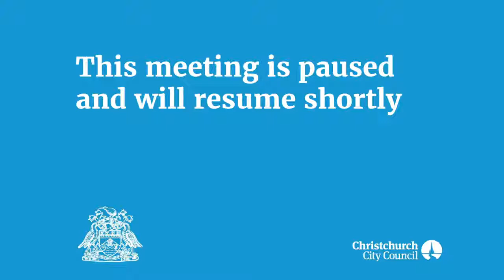11.02.21 - Item 16 - Notice of Motion - Wheels to Wings Cycleway - Part 2